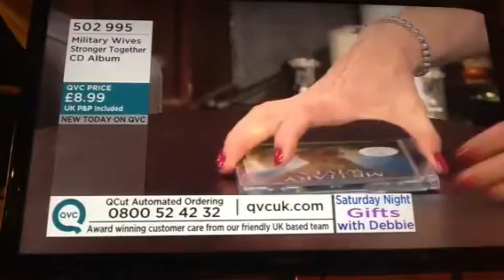Military wives intvw on QVC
Sat night gifts performers - stronger together album